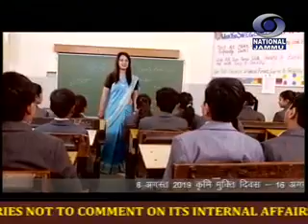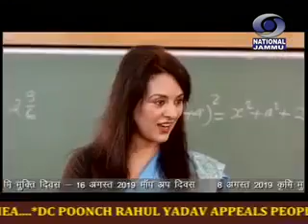15 मिनट की डोगरी खबराँ @07:00 PM, दिनांक 07 अगस्त 2019